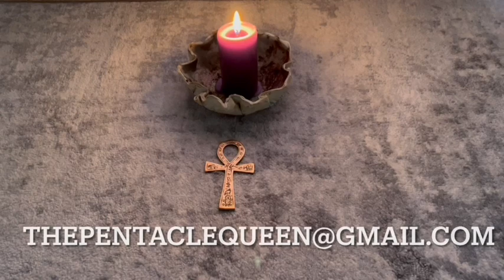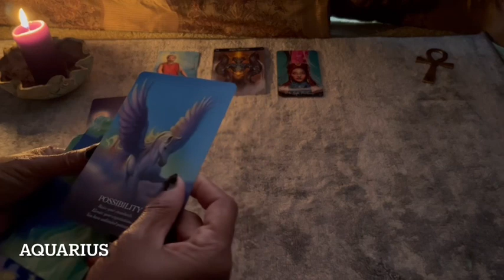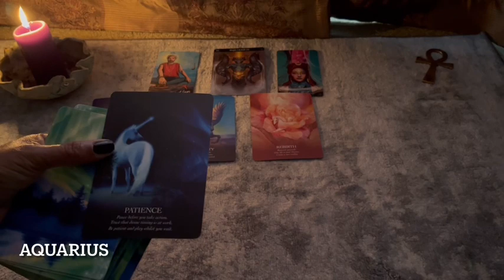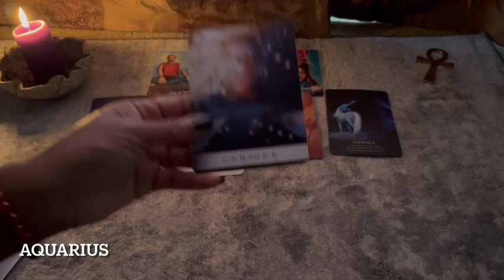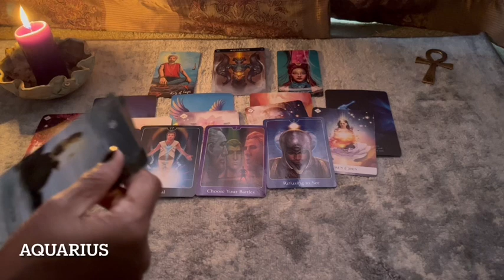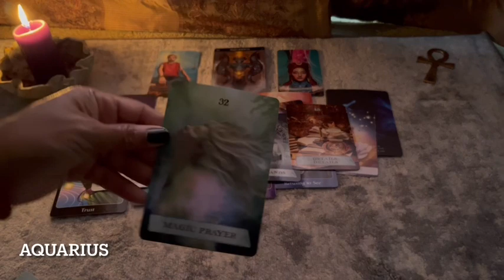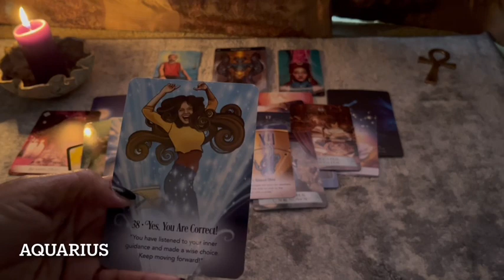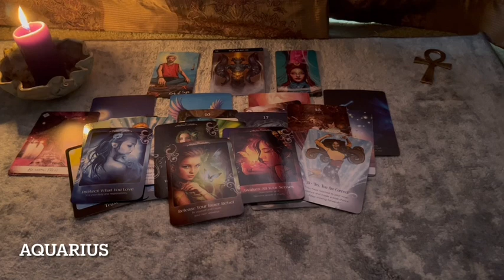Aquarius April 2023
Hello my wonderful souls!! It’s me Li- The Pentacle Queen bringing you love, peace and harmony.

I'm an Intuitive and Clairaudient, Tarot and Oracle Card Reader my greatest hope for this channel to provide insight, understanding and clarity. With the tools of  tarot, card oracle card, spiritual guidance, personal experience, etc.
❤️Remember... We are traveling this journey together!!❤️

👓PLEASE READ👓
I will send you confirmation that I received your email (questions). With this reading you will receive an unlisted YouTube link with your questions intuitively answered. Please give me at least five (5) days to complete your reading. Thank you so much Love You All!!

I will never contact anyone for personal readings. If anybody contacts you posing as me                 (The Pentacle Queen) please report them.

Timestamp:
Announcement of Personal Readings Now Opening: 00:02
Aquarius April 2023 Reading: 03:49

Decks Used In This Reading:
The Light Seers Tarot Deck
The Oracle of The Unicorns
The Oracle of the Seven Energies
Soul Helper Oracle Deck: Messages From Higher Self

The following Content is solely intended for ages 18+